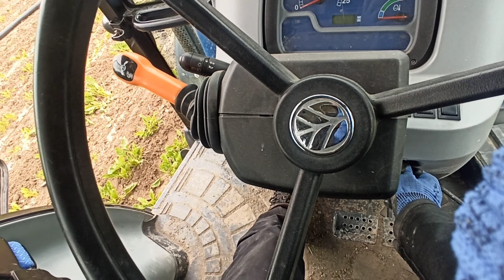pancara çapa ve boru döşeme